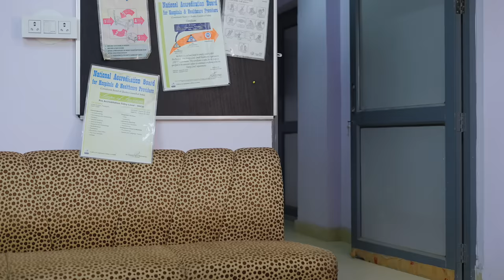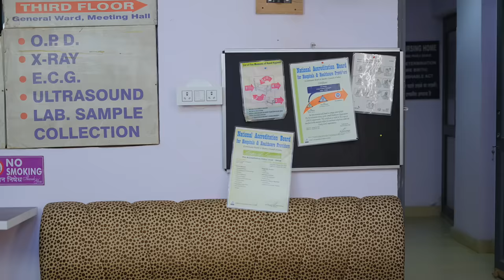Katil Haseena 4 | BakLol Video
This is a comedy video which shows a katil haseena part 4.

Starring:
Pankaj Sharma
Rinki Chaudhary
Anubhav Golia
Guddu Bhaiya
Yogesh Kathuria

DOP- Nitish Goel
Editing- Gaurav Rajput
Script-  Vaibhav
Color- Gaurav Rajput
Thumbnail - SP Design

Location- Desi ChalChitra Studio

Thanks to Bhavya